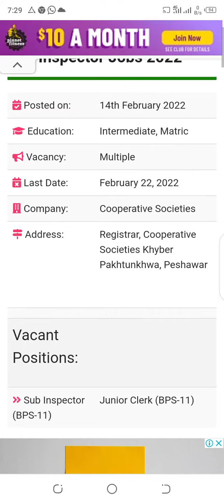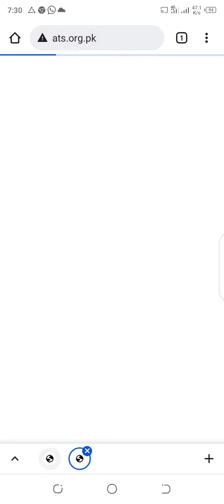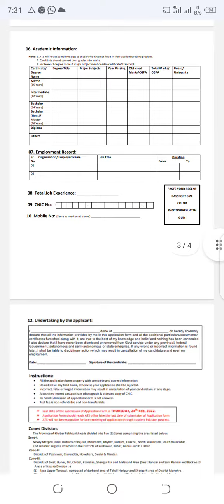Sub Inspector Jobs 2022 // Kpk Sub Inspector Vacancies 2022 // Fort Jobs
New Kpk jobs 2022 for Sub inspector and clerak..